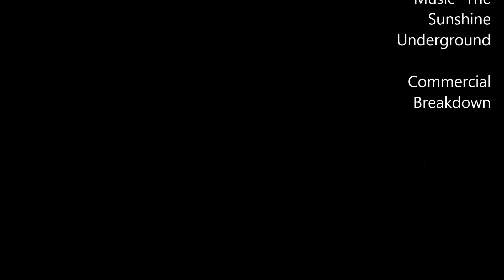Grizedale November 2013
Little ride at Grizedale this November. Sessioned The Black and The Fox run! Awesome day.